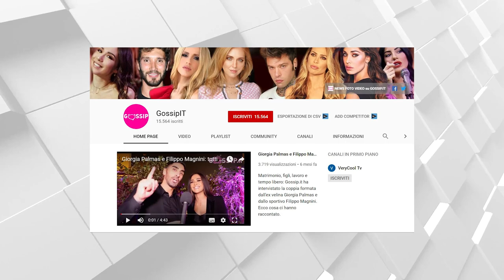Francesco Facchinetti ha infoltito i capelli con un trapianto: ecco il risultato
Bentornati sul mio canale “GossipIT”
Oggi sono tornata con un nuovissimo video. Francesco Facchinetti si è sotto posto ad un trapianto cutaneo per infoltire i suoi capelli. Mostra il risultato dopo l'innesto di 6000 bulbi nel cuoio capelluto.

Grazie mille per essere stati con noi...

⏰Video Length: 00:57

ツ SPERO CHE QUESTO VIDEO VI PIACCIA RAGAZZI!
💖 Per favore 🅻🅸🅺🅴 e 🆂🅷🅰🆁🅴 it.
👉 Non dimenticare di iscriverti 👇🏻 a questo canale e premere il campanello 🔔 per ulteriori aggiornamenti.
💬 Non dimenticare di dirmi la tua opinione nei commenti qui sotto.

➤ Caterina Balivo scherza con i suoceri: il papà di Guido Maria Brera ha compiuto 95 anni!

➤ Mariano di Vaio compie 34 anni: una festa "in blu" con la famiglia e tanti amici

⏰ PROGRAMMA:
Nessun programma